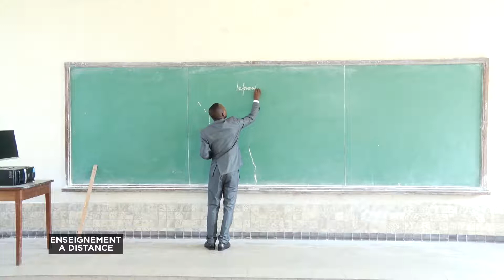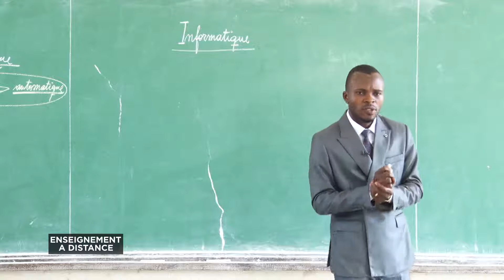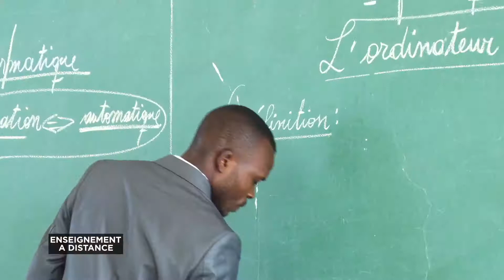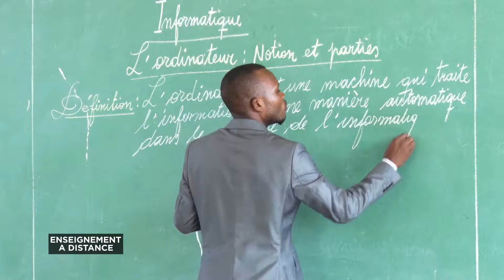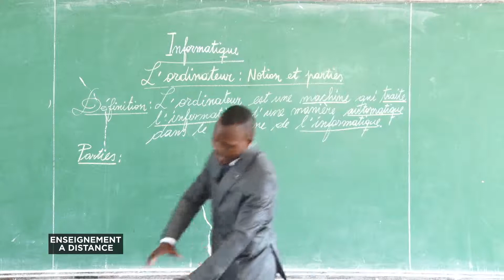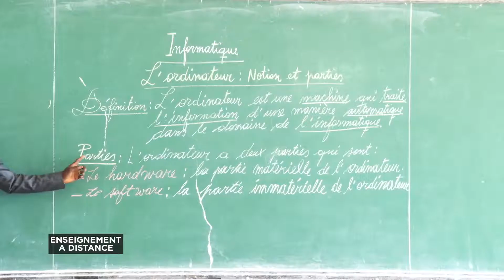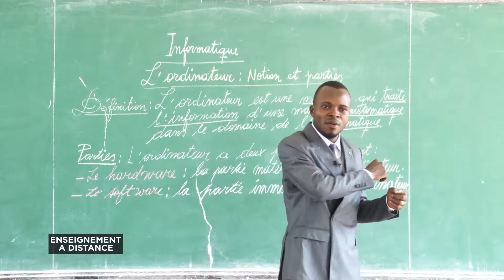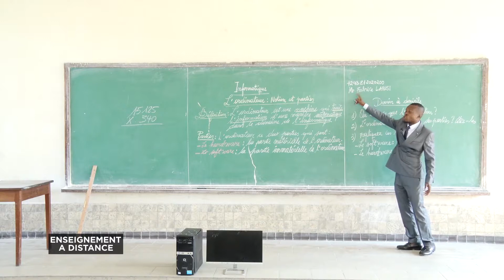Informatique 5Ème Annee L'ordinateur Notion Et Parties 1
Pour les élèves de la 5ieme année Primaire